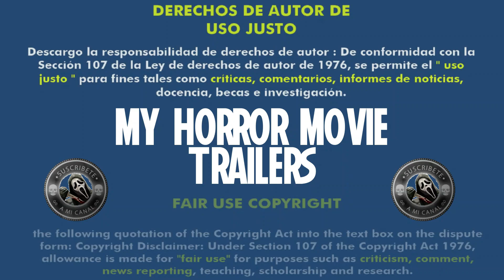Skinford (2017) (Trailer HD) - Nik Kacevski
Título original:    Skinford

Año:    2017

País:    Australia

Dirección:    Nik Kacevski

Guion:    Nik Kacevski, Tess Meyer

Fotografía:    Kieran Fowler, Carl Robertson

Reparto:    Joshua Brennan, Charlotte Best, Shae Beadman, Taryn Beadman, Alison Benstead, Alana Birtles, Gary Boulter, Kaitlyn Boyé, Coco Jack Gillies, Ric Herbert, ver 6 más

Compañías:    Deadrock Films, Rockzeline, Black Pills

Género:    Thriller, Intriga, Crimen

Sinopsis:    El artista británico Jimmy 'Skinny' Skinford, descubre la oportunidad de una vida útil... mientras cava su propia tumba.